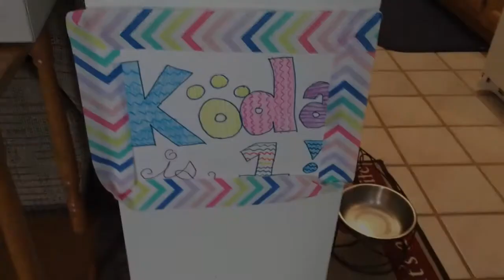Koda's 1st birthday!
Welcome to Koda's Korner! This was Koda's 1st birthday!

Find me at more places than just YouTube!